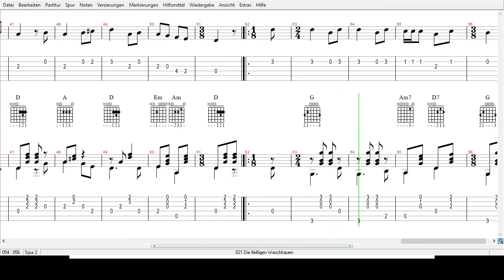Kinderlied - Die fleißigen Waschfrauen -Tabs